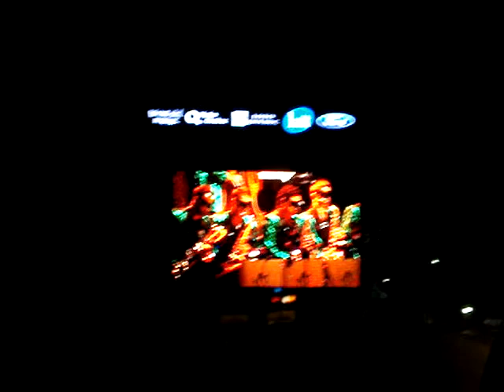Brian Setzer Orchestra Batmannnnnnn Quebec City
Brian Svetzer Orchestra Batman Theme Song Quebec City July 2009 Festival d'été